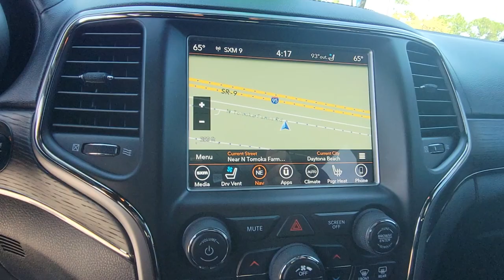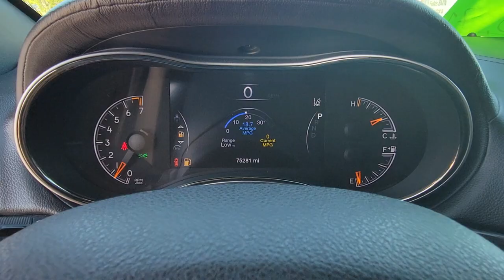2018 Jeep Grand Cherokee Daytona, Palm Coast, Port Orange, Ormond Beach, FL D9T71597A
1050 N Tomoka Farms Rd

Heated Leather Seats Sunroof Navigation Panoramic Roof Trailer Hitch Power Liftgate ENGINE: 3.6L V6 24V VVT UPG I W/ESS TRANSMISSION: 8-SPEED AUTOMATIC (850R. QUICK ORDER PACKAGE 2BS HIGH ALTITUDE.WHY BUY FROM FIELDS BMW?Fields BMW of Daytona has the New and Pre-owned BMW luxury cars you have been searching for at a price you can afford. We have friendly and helpful sales and service staffs highly skilled mechanics and incomparable service - all in a world class facility easily accessible from anywhere on the Seacoast and Central Florida. Our sole mission is to make you a customer for life by consistently providing an exceptional experience. Fields Matters Because You MatterOPTION PACKAGESQUICK ORDER PACKAGE 2BS HIGH ALTITUDE Engine: 3.6L V6 24V VVT UPG I w/ESS Transmission: 8-Speed Automatic (850RE) Granite Crystal Exterior Badging Leather Wrapped Steering Wheel Bright Pedals Body Color Door Handles Black Roof Molding Dark Headlamp Bezel Finish Rear Load Leveling Suspension 7 & 4 Pin Wiring Harness Heavy Duty Engine Cooling Class IV Receiver Hitch Delete Rear Tow Hook Premium Accent Claddings Premium LED Fog Lamps Headlamp Washer Anodized/Light Black Chrome Interior Accents Advanced Brake Assist Parallel & Perp Park Assist w/Stop Adaptive Cruise Control w/Stop Full Speed FWD Collision Warn Plus Lane Departure Warning Plus Granite Crystal/Black Grille Dark Day Light Opening Moldings Body Color Fascias w/Granite Accents Body Color Exterior Mirrors TRANSMISSION: 8-SPEED AUTOMATIC (850RE) ENGINE: 3.6L V6 24V VVT UPG I W/ESS.EXPERTS RAVEKBB.com explains If you want a rugged yet refined 5-passenger midsize SUV that packs plenty of power and room there s probably a Jeep Grand Cherokee for you. Its off-road credentials are legit. .
TIRES: P265/50R20 PERFORMANCE AS  (STD),ENGINE: 3.6L V6 24V VVT UPG I W/ESS,QUICK ORDER PACKAGE 2BS HIGH ALTITUDE  -inc: Engine: 3.6L V6 24V VVT UPG I w/ESS  Transmission: 8-Speed Automatic (850RE)  Granite Crystal Exterior Badging  Leather Wrapped Steering Wheel  Bright Pedals  Body Color Door Handles  Black Roof Molding  Dark Headlamp Bezel Finish  Rear Load Leveling Suspension  7 & 4 Pin Wiring Harness  Heavy Duty Engine Cooling  Class IV Receiver Hitch  Delete Rear Tow Hook  Premium Accent Claddings  Premium LED Fog Lamps  Headlamp Washer  Anodized/Light Black Chrome Interior Accents  Advanced Brake Assist  Parallel & Perp Park Assist w/Stop  Adaptive Cruise Control w/Stop  Full Speed FWD Collision Warn Plus  Lane Departure Warning Plus  Granite Crystal/Black Grille  Dark Day Light Opening Moldings  Body Color Fascias w/Granite Accents  Body Color Exterior Mirrors  Black Wood Instrument Panel & Door Spears  Dark Lens Taillamps  Dual Dark Chrome Exhaust Tip  Granite Crystal Exterior Accents  Body Color Sill Extension  High Altitude II Package,TRANSMISSION: 8-SPEED AUTOMATIC (850RE),3.27 REAR AXLE RATIO,BLACK  NAPPA LEATHER TRIMMED BUCKET SEATS  -inc: #5 Seat Foam Cushion,VELVET RED PEARLCOAT,Rear Wheel Drive,Power Steering,ABS,4-Wheel Disc Brakes,Tires - Front Performance,Tires - Rear Performance,Conventional Spare Tire,Sun/Moonroof,Generic Sun/Moonroof,Panoramic Roof,Tow Hooks,Heated Mirrors,Power Mirror(s),Integrated Turn Signal Mirrors,Power Folding Mirrors,Rear Defrost,Privacy Glass,Intermittent Wipers,Variable Speed Intermittent Wipers,Rain Sensing Wipers,Rear Spoiler,Remote Trunk Release,Power Liftgate,Power Door Locks,Daytime Running Lights,HID headlights,Automatic Headlights,Headlights-Auto-Leveling,Automatic Highbeams,AM/FM Stereo,Navigation